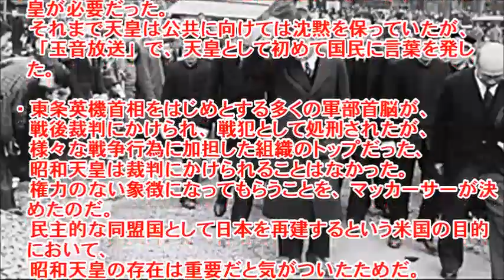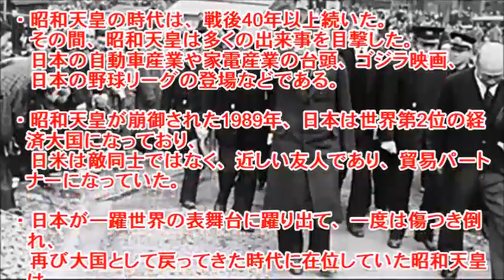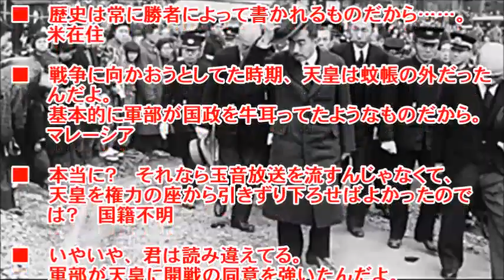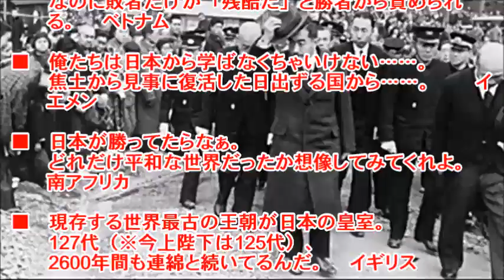【海外の反応】「昭和天皇は偉大だった」昭和天皇を特集した米メディアの映像が大反響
今回は、ヒストリーチャンネル・アジア版が投稿した、
昭和天皇の生涯にスポットを当てた投稿からです。

【お勧め動画】

海外の反応 衝撃!!米国務省が発表!!『日本が世界で最も難しい国』日本人も驚愕の発表に外国人が…!!【すごい日本】
【姉妹都市解消】海外の反応「日本は既に、戦時中の悪事に対して十分な償いをしている」
海外の反応 衝撃!!日本で人生観が変わった外国人が続出!!聖域だから?!特殊?!ある光景に世界中が日本の凄さを痛感 し驚愕した!!【すごい日本】
【海外の反応】外国人が思わず納得!!日本人が自然としている暗黙のルール「だから日本の精神は素晴らしい!!」